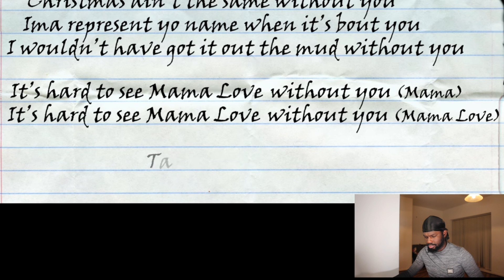Quavo - WITHOUT YOU Reaction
You're not too popular or less popular to be rescheduled with The GOAT, send me your videos.

Every 30 comments new videos will be released